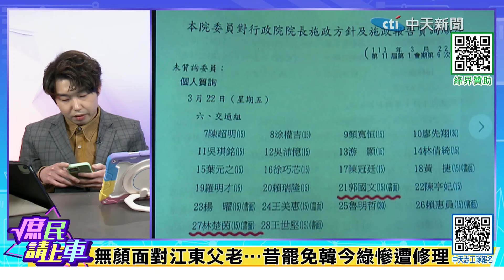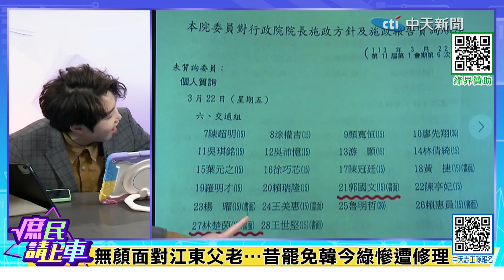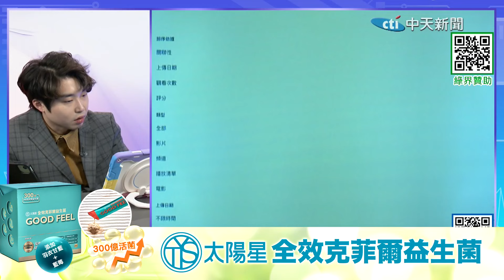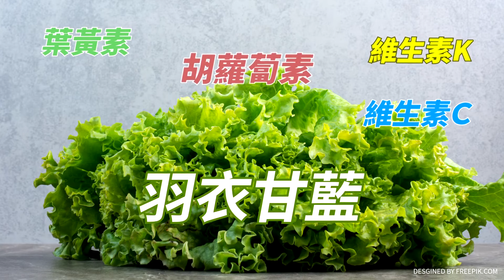【庶民請上車】呼叫林楚茵？昔拍影片嗆沒人今不見人影